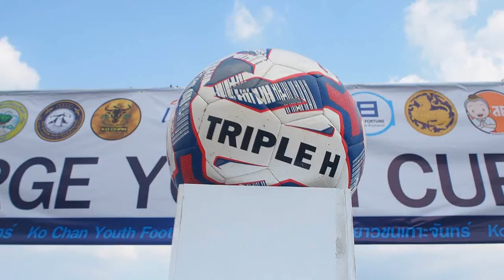LARGE YOUTH CUP1 ฟุตบอลเยาวชนเกาะจันทร์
การแข่งขันฟุตบอล LARGE YOUTH CUP1
โดย ชมรมฟุตบอลเยาวชนเกาะจันทร์
และ บริษัท ลาร์จ ฟอร์จูน เอ็ดดูเทนเมนท์ จำกัด
ณ สนามกีฬาเทศบาลตำบลเกาะจันทร์ อ.เกาะจันทร์ จ.ชลบุรี

17 พฤศจิกายน พ.ศ.2562